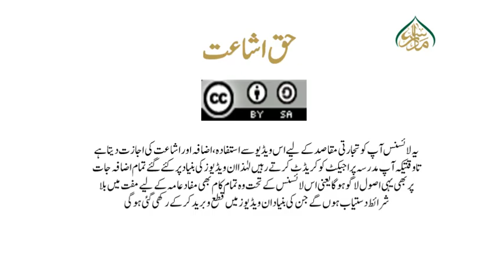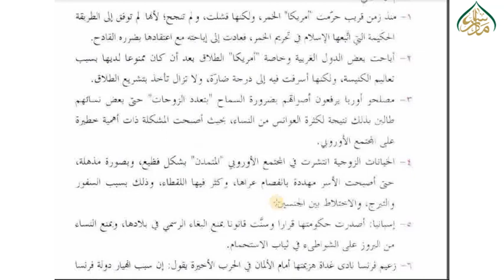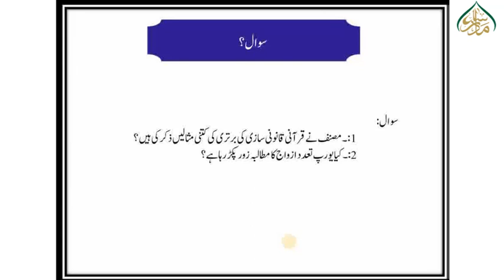سبق نمبر 163 قرآنی قانون سازی کی انسانی قانون سازی پر برتری کی مثالیں (الف)